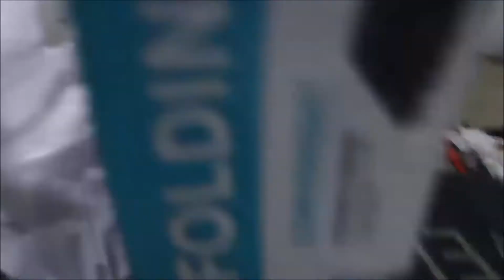Arya - Dwarf Mamba's Puppy Best Moments (RIP)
This is Arya's first and last moments before passing away. Arya was Dwarf Mamba's puppy. Dwarf Mamba is a known Youtuber made famous on the now gone app Vine. He then after became a vlogger in Youtube with the help of another famous vlogger Logan Paul.